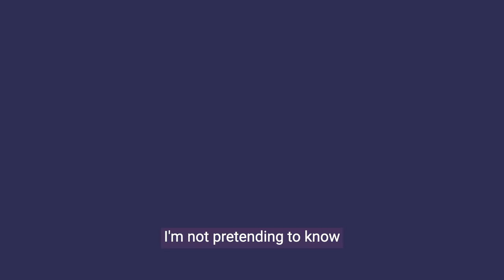CISL Impact Story - Samar Ibrahim - teaser